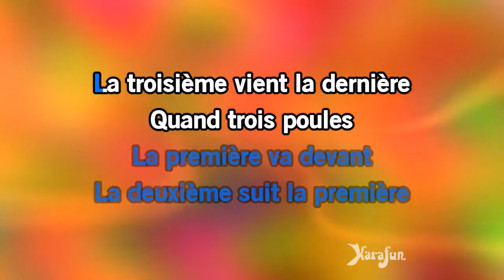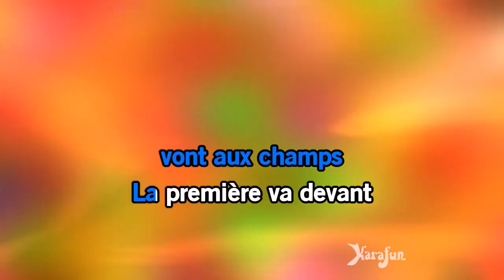Karaoké Quand trois poules vont aux champs - Comptine *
* Cette version contient un guide vocal d'apprentissage à faible volume. La version karaoké sans guide vocal est disponible Cet enregistrement est une reprise de Quand trois poules vont aux champs rendu célèbre par Comptine - Le titre proposé est un Playback et non la musique originale, il n'est pas chanté par Comptine. Cette version instrumentale/playback contient un guide vocal, les paroles et les choeurs.